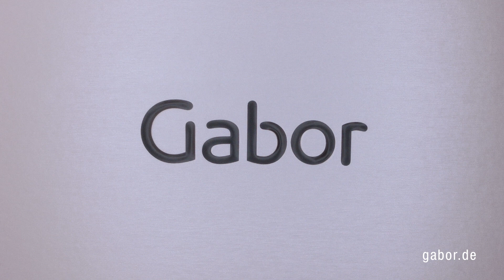GABOR - The Magic Shoebox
TV Spot für die neue GABOR Kollektion 2019.

Agentur: BSS Brand Communication
Kamera/Regie: Jakob Süß
Filmproduktion: EMENES